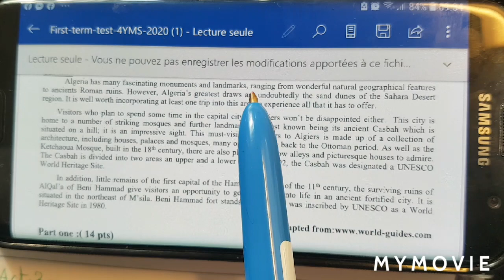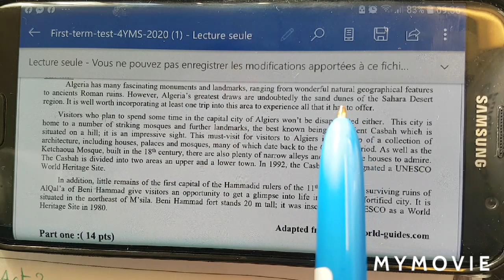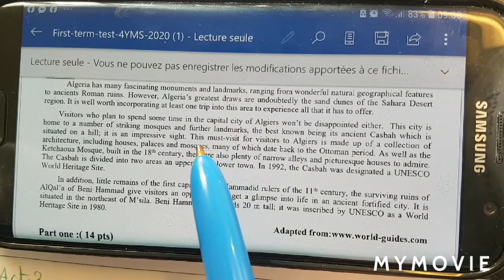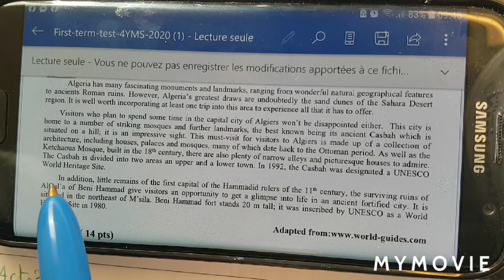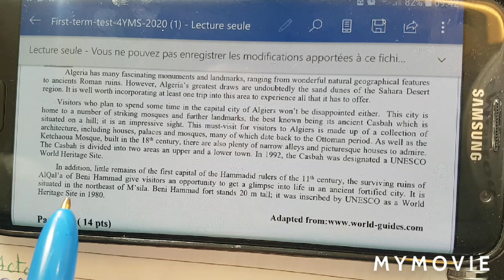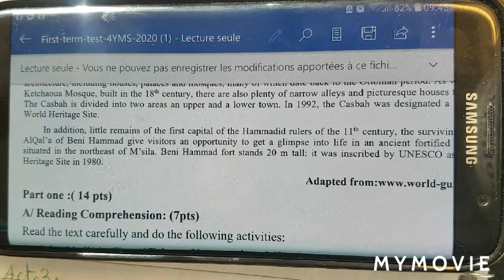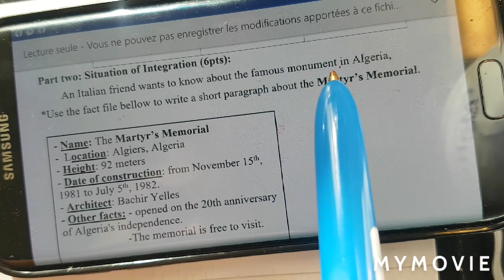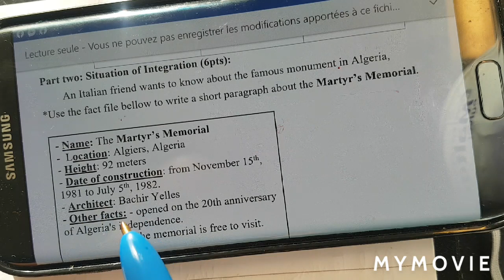حل نموذج لفرض الفصل الاول . الرابعة متوسط